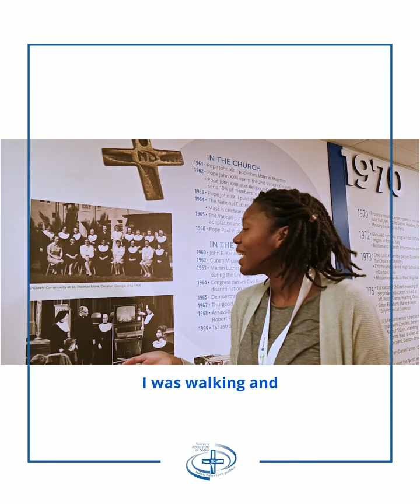NDMVA Museum Visit October 2024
Notre Dame Mission Volunteers Museum Visit 2024